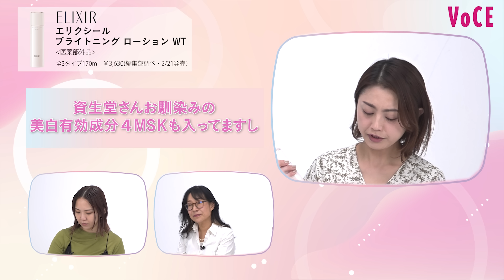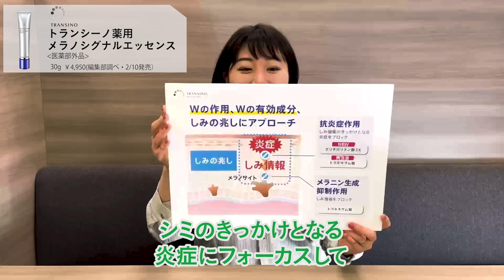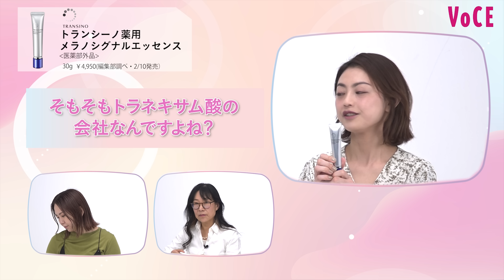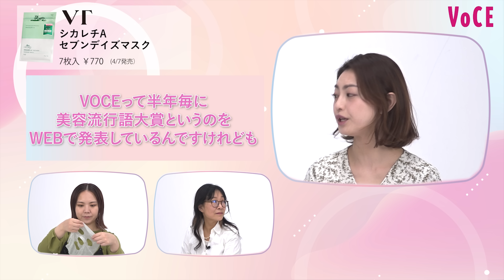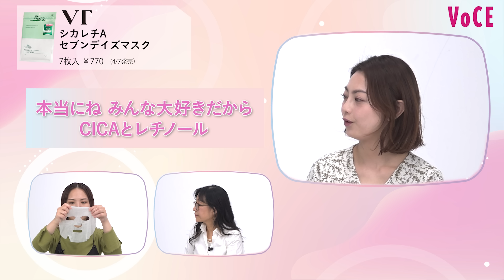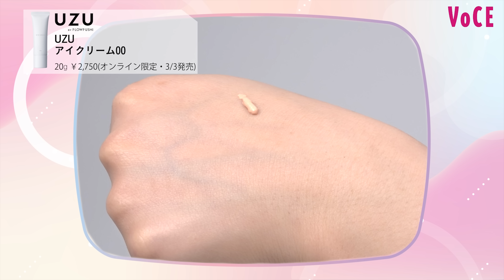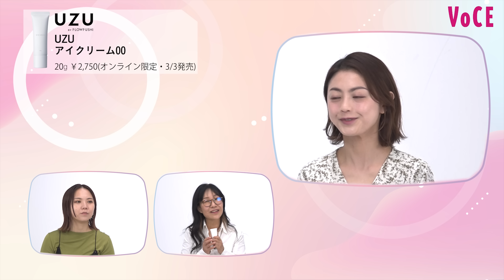【新作 ドラコス バラコス】お値段以上の実力派続出！2023春の新作ドラコス・バラコスPR合戦！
身近で気軽に買える優秀なコスメを知りたいっ！　そんなお声に答えるべく、2023年の春に新発売されたドラコス・バラコス８品の魅力を各社PRさんが入れ替わり立ち替わりでお伝えしてくれます！　さらに製品の注目ポイントを、美容業会のご意見番、美容コラムニストの近藤須雅子さん、VOCEウェブ編集長三好さやか、VOCE編集部佐藤水梨がとことん掘り下げます。最新の優秀ドラコス・バラコスで賢くスキンケアしちゃいましょう！

過去のPR合戦はこちらから！

（動画掲載アイテム　※価格はすべて税込）
00:49
エリクシール
ブライトニング ローション WT〈医薬部外品〉
全３タイプ 170ml 各￥3630（編集部調べ・2／21発売）

04:14
スイサイ ビューティクリア
メルティ ハンターバーム
90g ￥1980（編集部調べ・3／11発売）

08:04
オルビス
クラリファイング ジュレウォッシュ
120g ￥1760（3／22発売）

11:47
トランシーノ
トランシーノ薬用
メラノシグナル エッセンス〈医薬部外品〉
30g ￥4950（編集部調べ・2／10発売）

14:59
VT
シカレチA セブンデイズマスク
７枚入 ￥770（4／7発売）

19:14
DUO
デュオ ザ リンクルホワイトマスク〈医薬部外品〉
19ml ￥2750（限定・3／22発売）
デュオ ザ スキンリペアマスク〈医薬部外品〉
19ml ￥2750（限定・3／22発売）

23:12
UZU
アイクリーム00
20g ￥2750（オンライン限定・3／3発売）

26:48
サナ　なめらか本舗
マイクロミスト化粧水　NC
150g ￥1100（編集部調べ・2／7発売）
マイクロ純白ミスト化粧水〈医薬部外品〉
150g ￥1320（編集部調べ・2／7発売）

【新作 ドラコス バラコス】お値段以上の実力派続出！
2023春の新作ドラコス・バラコスPR合戦！
制作（撮影・編集）／お仕事クエスト株式会社
ヘアメイク／小松胡桃（ROI）　ライティング・設定／大木光

※動画内19:37〜表記の誤りがございました。「ケアを叶える２種類のトランシーノ薬用シートマスク」と記載がありますが、正しくは「ケアを叶える２種類の薬用シートマスク」でございました。関係者および視聴者の皆様に謹んでお詫びし、訂正致します。